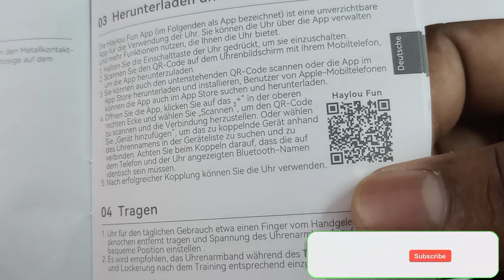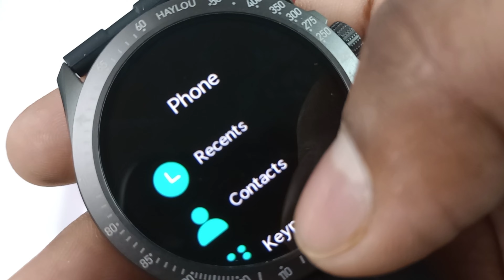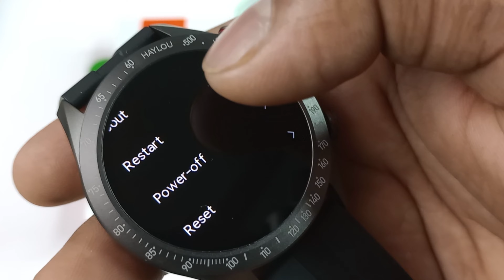Haylou Solar Pro Smart Watch Unboxing & First Look Video 2024 || Future Tech Bangladesh || Tech Den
Haylou Solar Pro Smartwatch:

General
Brand / Product Name : Haylou
Model : Haylou Solar Pro
Watch Size  : 55mm × 49mm × 12mm
Weight  : 45g with strap
Display
Screen/Display Size  : 1.43 Inch
Display Type : AMOLED Display
Display Resolution (Pixel) : 466 × 466 pixel
Manual Brightness Control : Support
Auto Brightness Control : No
Always ON Display : Support (Only Digital AOD available)
AOD Quality 8 out of 10
Max Screen ON Time : 30 Seconds
Total Watch Faces : 150+ Watch Faces
Customized Watch Faces : Support
Cloud based watch face : Downloadable Watch Faces
Multi Touch Full Touch Screen
Design
Body Material Metal
Bottom Shell Rugged Plastic
Dial Shape Round
Number of Straps One
Strap/Band Materials Silicone
Strap Width 22mm
Band Detachable Removable
Buckle Material Steel
Watch Color Black
Band Color Black
Number of Buttons Three button (Including crown button)
Performance
Chip/CPU/Processor Unmentioned
RAM & Memory Unmentioned
Memory Card Slot No
Speaker Yes
Loudspeaker Loudness 7 out of 10
Microphone Yes
Mic Quality in Call 9 out of 10
Vibrator Yes
Main Features
Calling Feature
Bluetooth Calling Feature

Make / Answer / Reject Calls

Dial Pad

Call Records

Calling Quality out of 10 8 out of 10
Voice Assistant AI Voice Assistant
In Build Voice Assistant No
Medicated Features
Heart Rate Monitoring
SpO2 Monitoring
Pressure Monitoring
Sleep Quality Tracking
Menstrual Cycle Tracking
Mood Monitoring
Heart-Rate Sensor Accuracy 95%
SpO2 Accuracy 95%
Sensors
Optical Heart rate sensor
Motion sensor
SpO2 sensor
Pressure sensor
Other Features SOS Function, Weather, Music Control, Timer, Stopwatch, Calculator
Sports Modes 100+ Sports Modes
Auto Detects Sports No
Compass No
Notification Call, Text & Apps Notification
Language Bengali, English (default), Chinese, Traditional Chinese, Czech, German, Spanish, Arabic, Hindi, Indonesian, Italian, Thai, Polish, Portuguese, Russian, Vietnamese, Turkish, French.
Bangla Language Support
Water Resistance ATM 2 ATM
Dustproof Yes
Shockproof Yes
Power
Charging Method Magnetic Charging
Charging Time Approx. 2 Hours
Battery Life Normal Mode: Up to 7 days (Depends on use)
Heavy Mode: Up to 3 – 4 days (Depends on use)
Battery Saver Mode:
Non Stop Calling Battery Life:
Note Must use 5V = 500mA or 5W low power adapter for longevity.
Connectivity
Bluetooth Version Bluetooth 5.2
Wi-Fi No
NFC No
Compatible OS Android 4.0 and above, iOS9.0 and above
Apps Haylou Watch / Haylou Fun
Cellular Network No
SIM Card No
Positioning
GPS No
GLONASS No
Galileo No
BDS No
QZSS No
Warranty
Warranty Details 12 Months (For Warranty Claim you Must submit Box along with accessories. physical Damage or dent/ scratch will not be accepted for warranty.)
Additional Info
Target Audience Men & Women
Country of Origin China
Made in/Assemble China
What in the box
1 × Smartwatch (Including Silicone Strap)
1 × Charging Cable
1 × User Manual
1 × Warranty Card